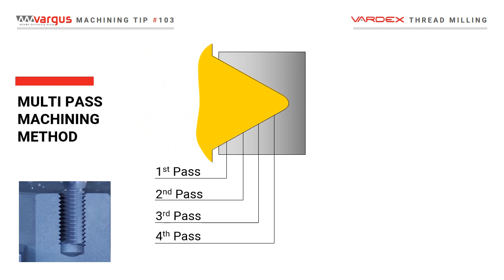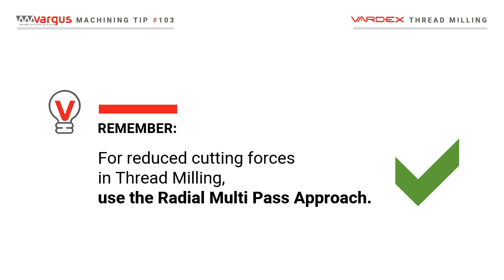Vargus Machining Tip 103: Radial Multi Pass Approach for Reduced Cutting Forces in Thread Milling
Tip 103 in the Vargus Tips Series highlights the advantages of Multi Pass machining in Thread Milling and how to generate the CNC program with the Vargus GENius.
The Vargus Machining Tips provide useful solutions in Thread Turning, Thread Milling, and more!